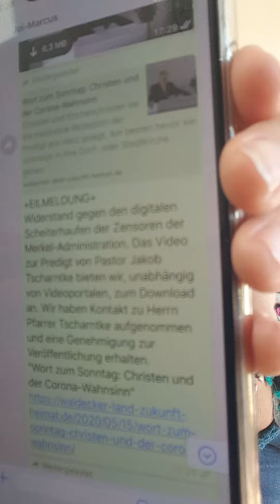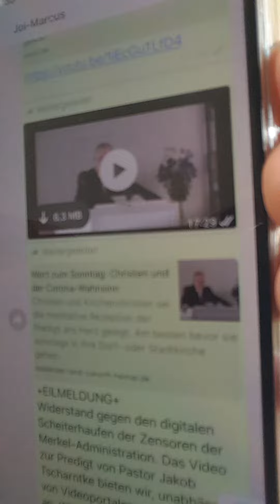Fakten, aber mit Vision und ohne Drama + positive Worte für den Tag 🌱☀️🌈